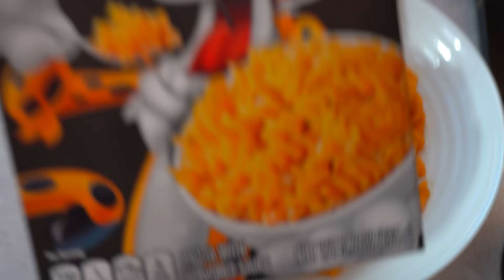ASMR Gaming Fortnite 🤤 Cheetos Mac N Cheese Mukbang Eating + Spectating 🎮🎧 Relaxing Whispering 😴💤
Nintendo Switch Friend Code: 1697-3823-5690

*PC Specs*

➡️️ CPU: AMD RYZEN 7 2700X 8-Core 3.7 GHz (4.3 GHz Turbo) Socket AM4
➡️️ GPU: 8GB MSI GeForce RTX 2070 GDDR6 PCI-E DP/HDMI
➡️️ Ram Memory: 32GB (16GBx2) G.Skill Ripjaws DDR4 3200Mhz Memory
➡️️ Motherboard: MSI MPG X570 Gaming Edge WiFi (AMD X570, HDMI, Wifi)
➡️️ Cooling: AMD Wraith Spire Heatsink and Fan
➡️️ Optical Drive: 12X LG Blu-ray Player / 16X DVD+/-RW DVD Burner SATA
➡️️ OS: Microsoft Windows 10 Home 64bit
➡️️ PSU: 750watt EVGA SuperNOVA G3 Modular 80 PLUS GOLD CERTIFIED
➡️️ Networking: Onboard 1Gbit LAN
➡️️ Sound Card: Onboard HD 7.1 Sound